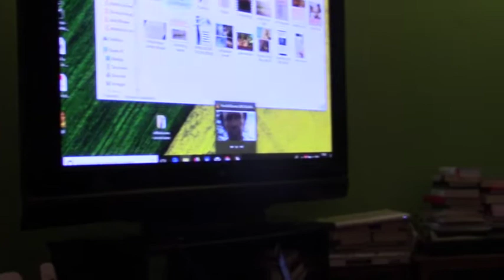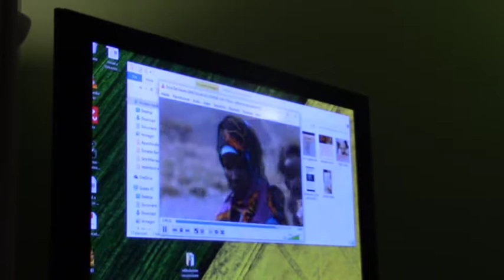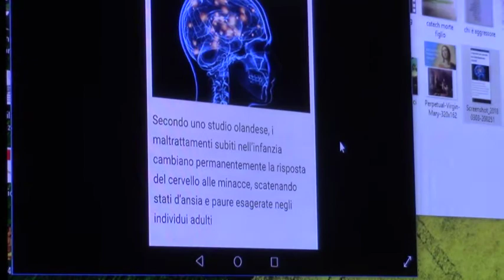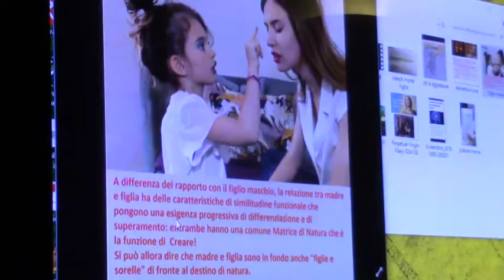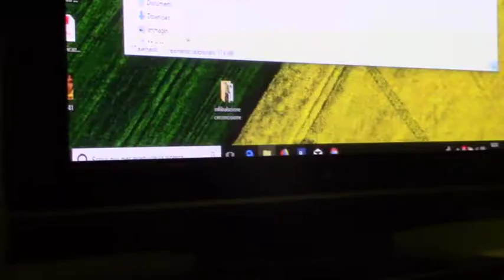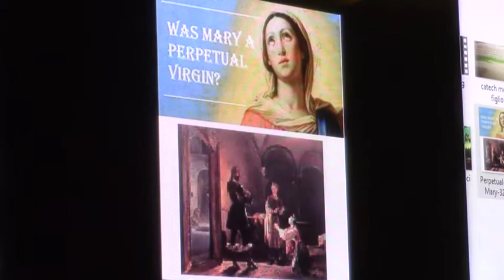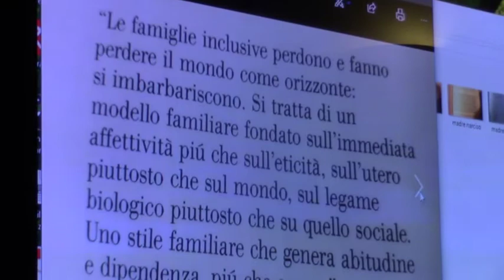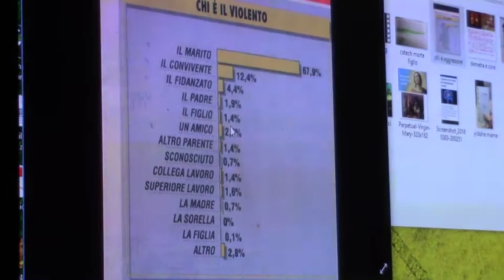La pratica della infibulazione ed altre violenze sulle donne: conflitto di generazione - S. Martella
La pratica della infibulazione ed altre violenze sulle donne: conflitto di generazione e non di genere.
Riflessioni attuali a cura di Sergio Martella.
Introduce Lucrezia Russo.

Lecce, 4 marzo 2018
"Le domeniche del Samovar" - Incontri di arte e cultura.

"LA VERGOGNOSA VIOLENZA DELLE DONNE SULLE DONNE.
L'INFIBULAZIONE, UNA PRATICA IGNOBILE E VIGLIACCA CHE SEGNA UNA FASE EVIDENTE DEL CONFLITTO TRA LE ANZIANE E LE BAMBINE, IN QUANTO FUTURE DONNE "CONCORRENTI".
ANCORA OGGI LA COLPEVOLE IPOCRISIA E L'OMERTA' CHE PROTEGGE LA DITTATURA MATRIARCALE SUI FIGLI, MASCHI E FEMMINE, VIENE INVECE ATTRIBUITA AI MASCHI CON PRETESTI RIDICOLI E INVEROSIMILI.
PRETESTI IMPOSTI DA CHI, IN MALAFEDE, NASCONDE IL PERENNE CONFLITTO DEL CAMBIAMENTO DI GENERAZIONE DIETRO UN INESISTENTE "CONFLITTO DI GENERE", UNA CONTRAPPOSIZIONE TANTO INNATURALE QUANTO IN REALTÀ FUNZIONALE AD OGNI POTERE OPPRESSIVO.

A differenza dei riti di cambiamento che invece favoriscono il ricambio nelle fasi di sviluppo degli individui giovani nelle società, le pratiche di imprinting come l'infibulazione, la circoncisione ed il battesimo sono finalizzate a marcare l'appartenenza, la subordinazione, la castrazione dell'individuo all'interno della logica religiosa, di setta, di razza, di sottomissione.

"Le mutilazioni genitali femminili, inclusa l’abrasione del clitoride e l’infibulazione, infatti, sono sempre operate da donne - adulte - su altre donne - bambine - con il consenso e la mediazione delle madri, nonne, zie delle seconde. Si tratta di un dramma dentro un dramma. Il fatto che le donne più grandi spesso siano le principali mediatrici di un modello femminile di sottomissione e di obbedienza non è nuovo e neppure specifico di una sola cultura. In ogni cultura la maggior parte delle donne adulte assume la responsabilità di insegnare alle più giovani come si diventa e ci si comporta da donna, anche quando questo comporta limitazioni alla libertà e umiliazioni di vario tipo.
La differenza di religione, per altro, c’entra poco. Ci sono comunità mussulmane in cui viene praticata l’infibulazione ed altre in cui non ve ne è traccia. E tra le nigeriane che praticano l’escissione la maggior parte è cristiana" (Chiara Saracino, filosofa e sociologa)." Sergio Martella